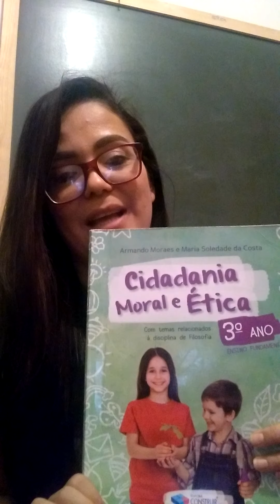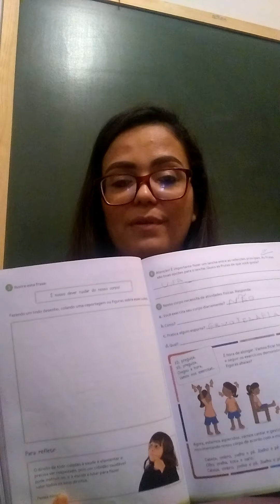24/08- Ética e educação física